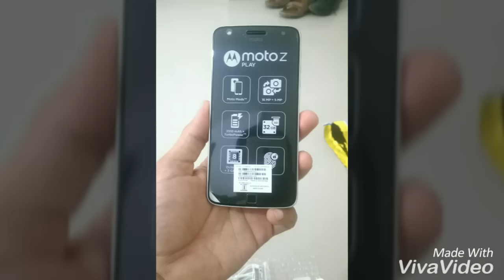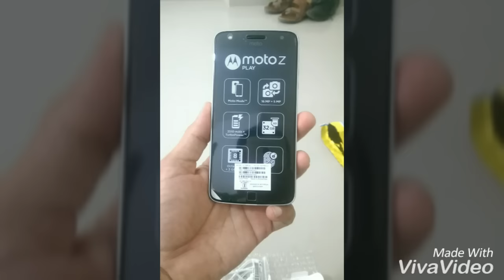Moto Z Play India Unboxing Video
This video is made by Tushar Kakaiya.
The video shows the unboxing of the newly launched Moto Z Play in India by Lenovo Group. The Price of the phone is 24999 INR.

The Motorola Branded Moto z Play is superb and the gives the best battery backup among android phones..

The video is made by Viva Studio App. The best video editing app available in android market.